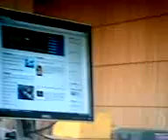Biblioteca Nacional em Brasilia DF